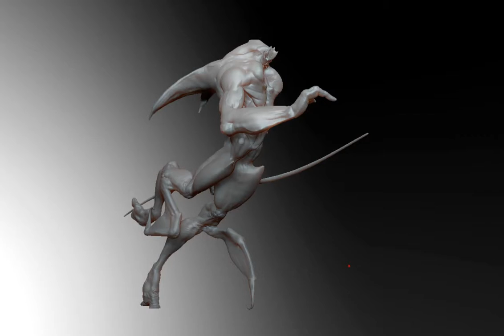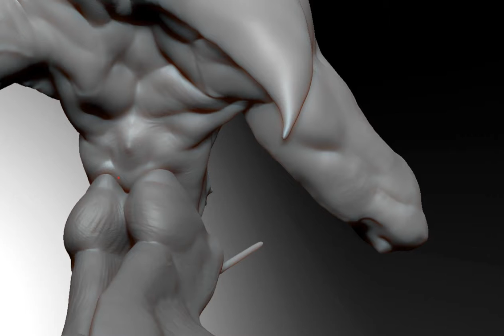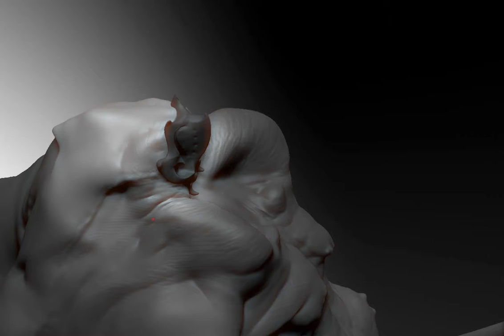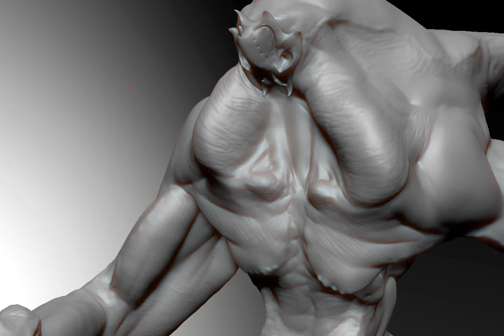Red Sands Character Development 17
A continuation and clean up of what is becoming a favorite.